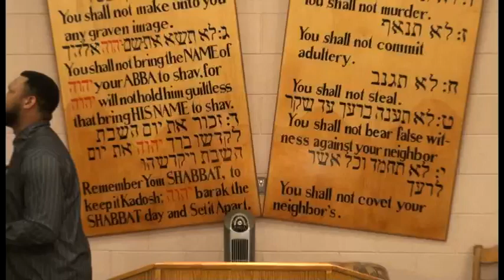YHWH Sends HIS Judgements By The Fire - Zawkane YarahmeYah - Part4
Zawkane YarahmeYah reveals to the House Of YisraYah another aspect of the Fire Of YHWH.